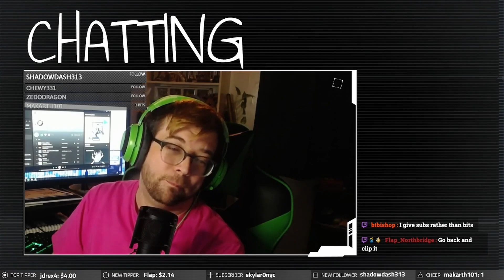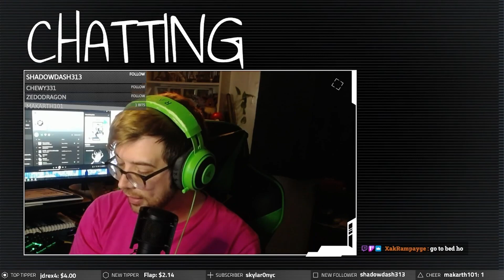VOD - Star Ocean The Second Story R (Part 5)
AITA for telling a pervy girl she can't travel with my friends so that I can instead thirst over the hyper-attractive and equally pervy doctor?

Terribly sorry for some of the muted audio, Twitch and YouTube absolutely love to mute the soundtrack for this game.

Welcome, fellow adventurers, to a galaxy filled with mystery, danger, and boundless possibilities! Join us as we dive headfirst into the timeless classic, "Star Ocean: The Second Story R" This iconic RPG takes us on an epic journey through the vast reaches of space, where our choices shape the destiny of the universe.

In this series, we'll explore the rich and diverse worlds of Expel and Nede, following the intertwining paths of two protagonists, Claude C. Kenny and Rena Lanford, as they embark on their own quests to save their worlds from impending doom. Whether you're a long-time fan of this beloved title or a newcomer eager to experience its captivating story, this playthrough promises excitement, heartfelt moments, and plenty of action-packed battles!

Expect to see:

🌌 Engaging Storytelling: Dive deep into a narrative that will keep you hooked from start to finish, filled with memorable characters, plot twists, and moral choices.

🚀 Spectacular Battles: Witness thrilling real-time combat, as we assemble a diverse party of heroes, each with unique skills and abilities.

🌟 Character Development: Join us as we explore character growth and relationships, unveiling the backstories and personalities of our party members.

🌎 Exploring the Universe: Traverse stunning landscapes, discover hidden treasures, and unlock the mysteries of this beautifully crafted game world.

🎵 Enchanting Soundtrack: Immerse yourself in Motoi Sakuraba's unforgettable musical compositions that add depth and emotion to every moment.

Join us on this incredible interstellar adventure as we journey through "Star Ocean: The Second Story R" Whether you're reliving fond memories or experiencing this RPG masterpiece for the first time, don't forget to like, comment, and subscribe to stay updated on our epic journey through the stars. Let's make this adventure one for the ages!